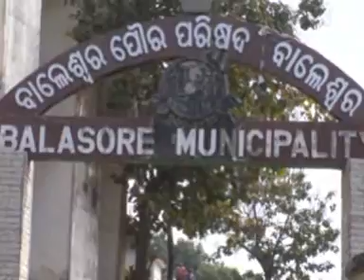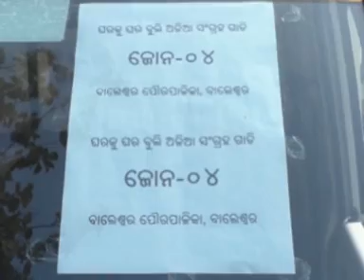01. 02. 2020 Ama news